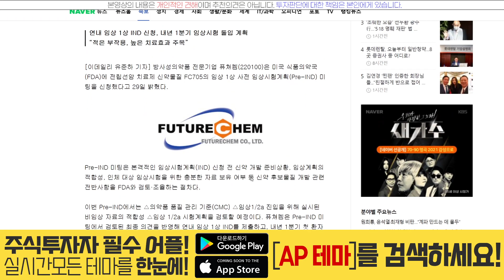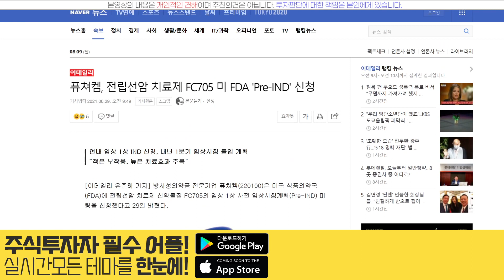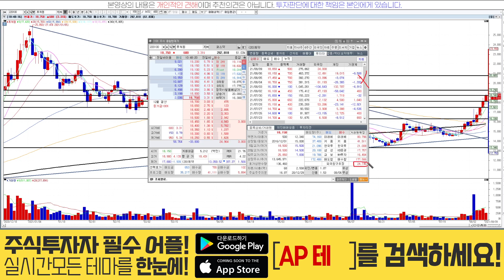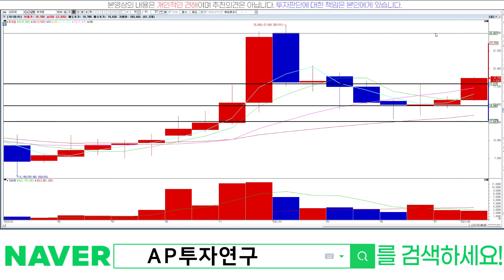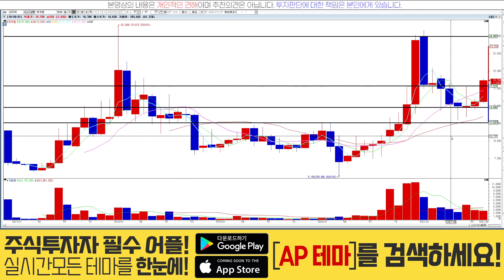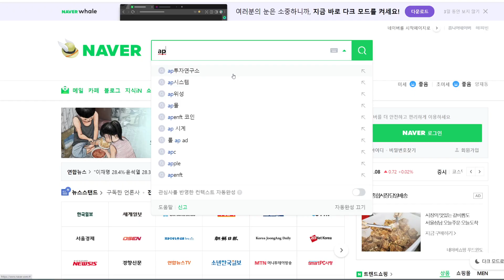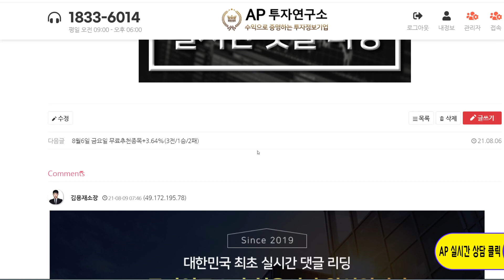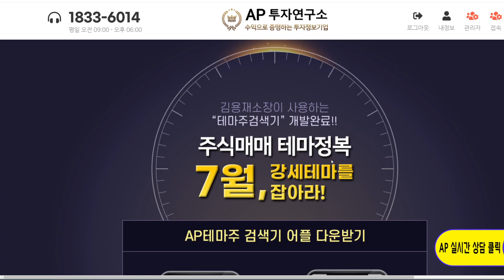퓨쳐켐(220100)-쉴 새 없이 달리는 중!